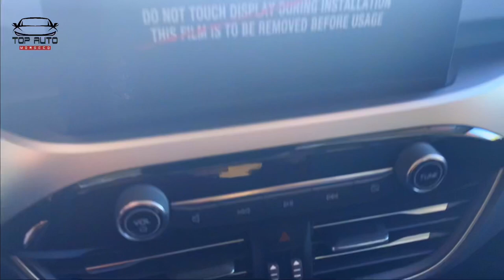KUGA FORD Maroc 2021 review || واش ثمن يختلف من مدينة لمدينة ؟؟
Ford KUGA review 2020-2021 f Maroc fiha bzaf t les options zwinn a ta3 lwa9tt automobile matat consommation na9sa motor puissance o force tal3a tbarkllah
ثمن في حقيقة كيف كيف غير تيكون تخفيض على حسب الشخص و طريقة باش تايفاوض مع الموظف فالوكالة مهم سيارة ففيها بزاف الامتيازات و المواصفات لي تستاهل الشراء بحال القوة محرك و خصائص السلامة